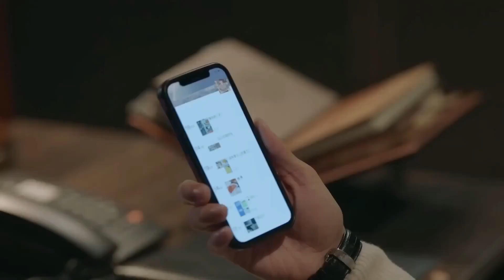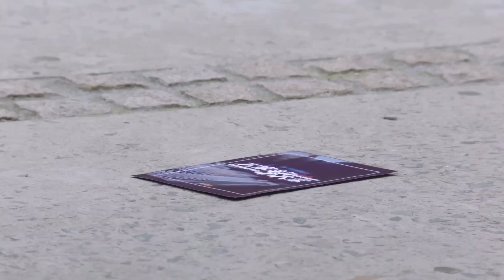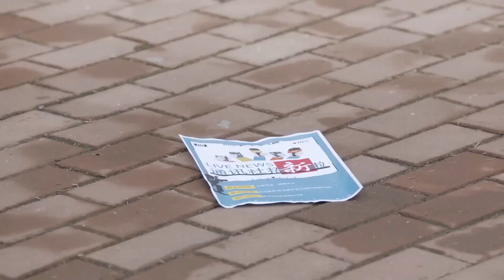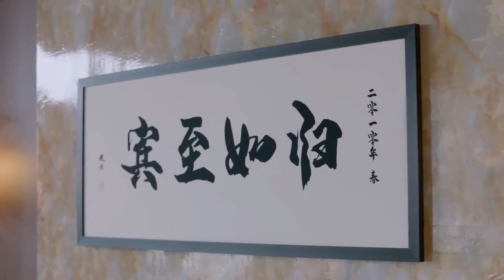على الرغم من أن المدير يتظاهر بأنه لا يهتم بتلك الفتاة، إلا أنه لا يزال يحرسها بصمت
قصة المسلسل✨

تدور قصة دراما "الجميع يعرف أنني أحبك" حول (هي شياو ران) هو مقدمة برنامج إذاعي ساهر.
لكن الأحداث التي شوهت السنوات الماضية من حياتها كطالبة ما زالت تطاردها.

كانت تحب سرًا (شياو شانغ تشي)، وهو صديق مقرب.
ولكن بدلًا من أن تكون معه في النهاية، كان عليْها أن تراقبه بيأس
وهو يتابع أحلامه في الحب مع امرأة أخرى، صديقتهما المشتركة (تشين في آر).

اضطرت لتحمل الحزن بسبب مراقبة الرجل الذي أحبته يبدأ علاقة مع صديقتها المقربة.
ومن أجل الصداقات التي تقدرها، احتفظت بمشاعرها تحت الحراسة.

في النهاية، ابتعدت وبدأت العمل كمنسقة أغاني إذاعية.
لكن ماضيها يعود ليقضمها بعد ثماني سنوات عندما يأتي (شياو شانغ تشي) إلى المدينة بعد قضاء وقت طويل في الخارج.
كان قد كلف بمهمة إحداث تغيير في مسار فندق خاص مر بأوقات عصيبة.

تتقاطع مساراتهم مرة أخرى، وهذه المرة يبدو أن (شياو شانغ تشي) مصمم على تصحيح أخطائه السابقة.
أخبرها أنه لم يتوقف عن التفكير بها.
ولكن هل فات الأوان للتصالح؟ أو يمكن أن يجد ملاك الحب طريقة
لإعادة عقارب الساعة إلى الوراء في علاقة لم تكن أبدًا... ولكن كان ينبغي دائمًا أن تكون كذلك؟

الإسم بالإنجليزي: Almost Lover
الإسم بالعربية: ‫الجميع يعرف أنني أحبك
يعرف أيضًا بـ: Everyone Knows I Love You
الإسم بالصينية: 谁都知道我爱你
النوع : دراما، رومانسية، صداقة
عدد الحلقات : 36 حلقة